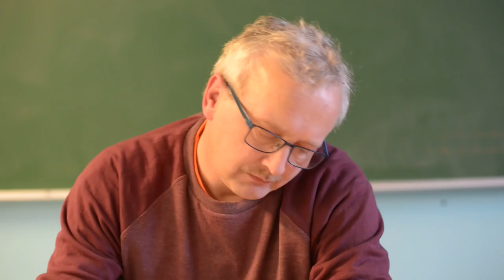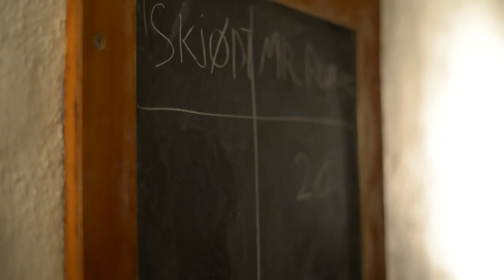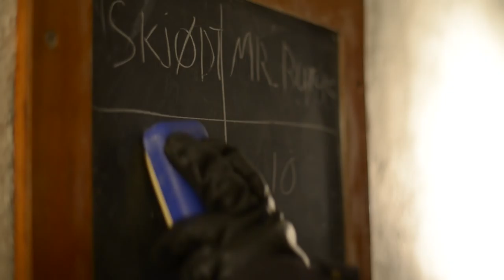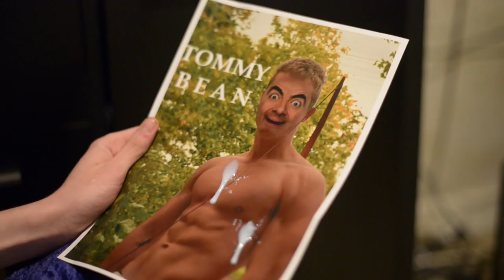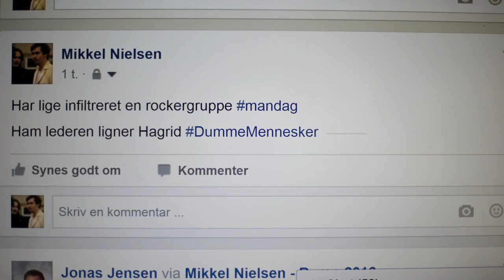Byrge 2016 | Mikkel Nielsen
Det blev til mange kolde dage udenfor i sneen da vi skulle optage, og mange nætter hvor der blev redigeret. Nu er vi glade for at kunne præsentere jer for filmen vi har arbejdet længe på. Vi håber i kan lide den!

Kom og se vores show næste fredag i Klemensker hallen!